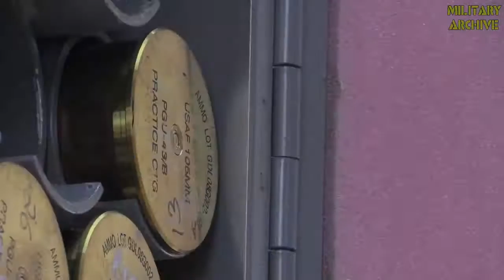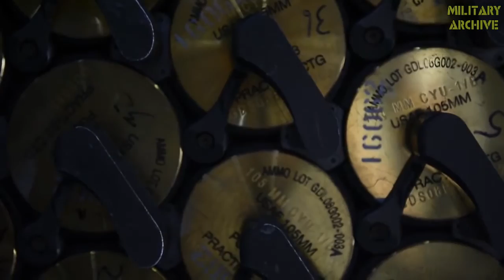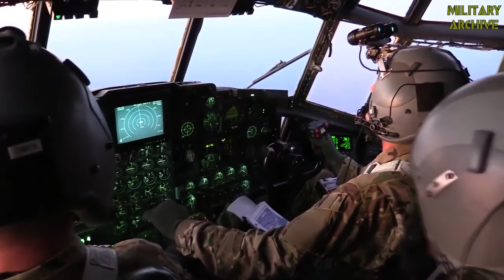Testing The New Monstrously Powerful AC-130 Variants During Impressive Live Fire Exercise